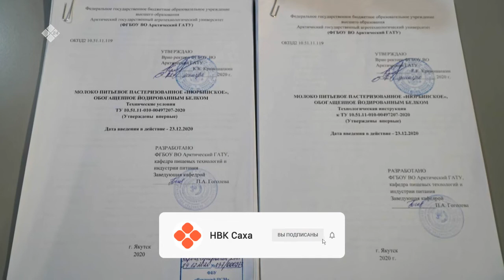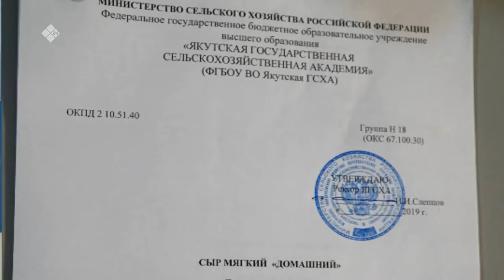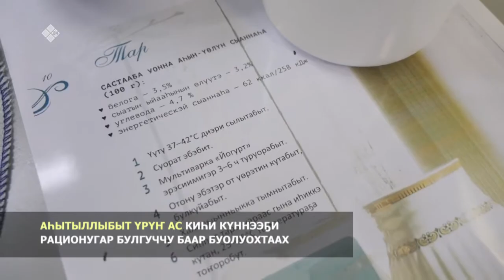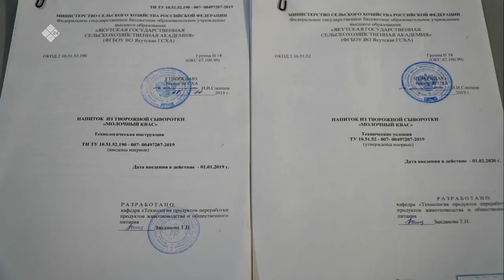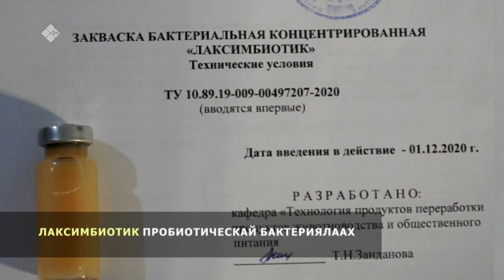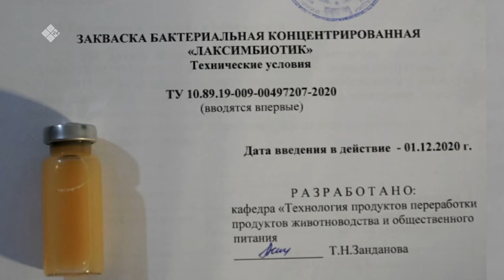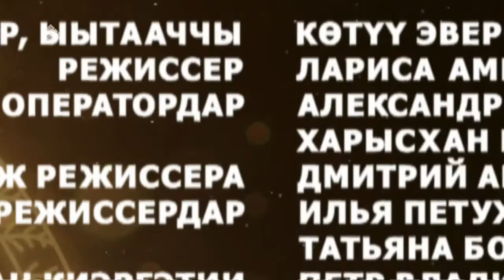«Күн дэлэйэ» биэриигэ: дьуоттаах үүт уонна иэдьэгэй уутуттан квас туһатын туһунан (06.11.22)